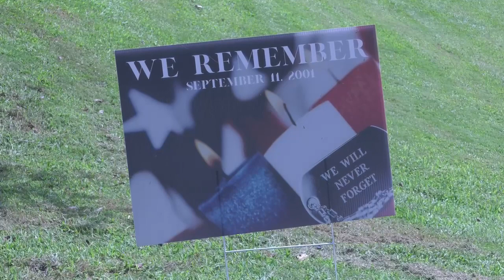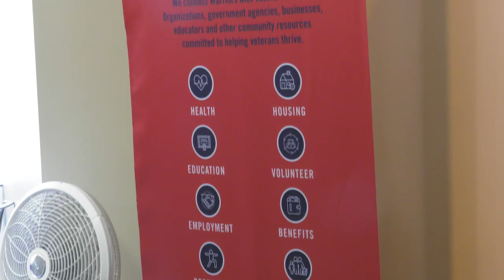Annual Veterans Resources Expo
Produced by DCTV (DeKalb County Television) Channel 23, this video features the Annual Veterans Resources Expo and Fellowship Lunch, hosted by DeKalb County District 4 Commissioner, Steve Bradshaw.

Additional Information:
Commissioner Bradshaw hosted this annual event September 11, 2023, at the Central DeKalb Senior Center at Mason Mill Park in Decatur. “This year, I decided to host the event on Sept. 11 to honor and remember the lives lost on that unforgettable day in U.S. history in 2001,” Commissioner Bradshaw said.

Atlanta VA HealthCare System, AMVETS Post 44, JenCare Senior Medical Center, Georgia Grace, and DeKalb County’s Human Services, and Recreation, Parks and Cultural Affairs departments collaborated to provide onsite resources and information about housing, VA benefits, caregiver support, trauma recovery, employment and training, mental health, telehealth and women’s wellness programs and community based stakeholders.